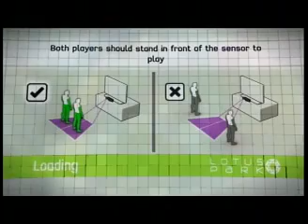‪XBOX 360 Kinect Sports Gameplay (Soccer_Football)‬‏ - toysmovies.com